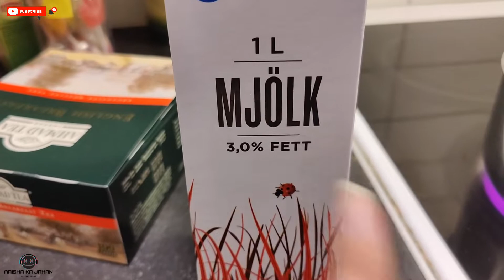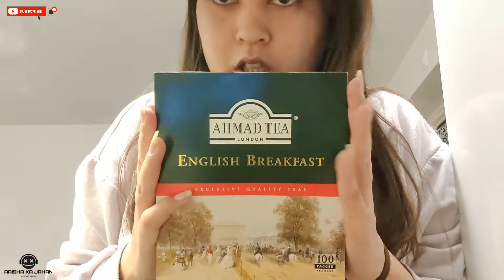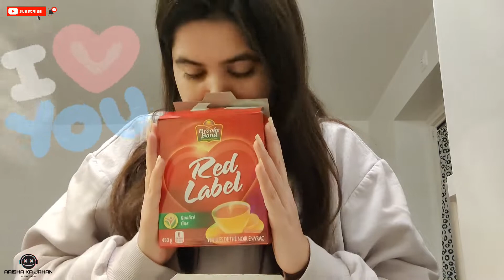Chai Ki Talab! Raha Nahi Jata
Welcome to Aaisha Ka Jahan vlogs.
This is my 4th Vlog : Chai Ki Talab! Raha Nahi Jata

Hope you will like it and please let me know in comments what you think about my vlogs.

Note: I have not intension of demeaning any product or community with my comments. No paid promotions in this video.